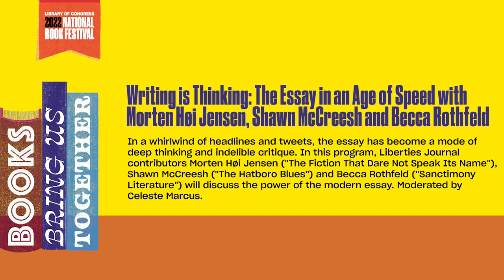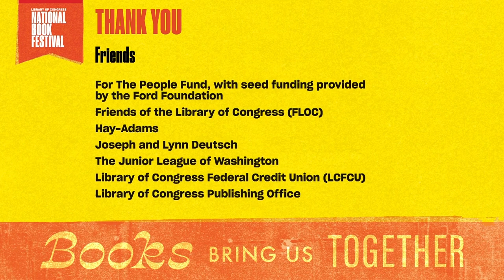The Essay in an Age of Speed with Morten Høi Jensen, Shawn McCreesh and Becca Rothfeld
In a whirlwind of headlines and tweets, the essay has become a mode of deep thinking and indelible critique. In this program, Liberties Journal contributors Morten Høi Jensen (“The Fiction That Dare Not Speak Its Name”), Shawn McCreesh (“The Hatboro Blues”) and Becca Rothfeld (“Sanctimony Literature”) will discuss the power of the modern essay. Moderated by Celeste Marcus.